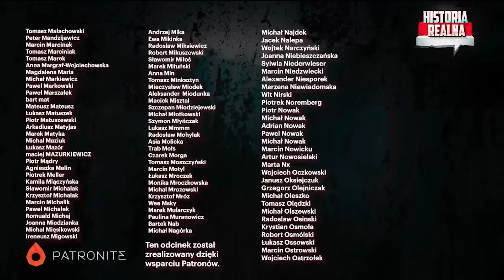Ukraińcy nacierają! Czy rosyjska armia się rozsypie? - gen. Waldemar Skrzypczak i Piotr Zychowicz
Ukraińska armia wyzwoliła cały obwód charkowski i dotarła do granicy z Rosją. Zdobyła olbrzymie ilości sprzętu i wzięła do niewoli wielu jeńców. Rosjanie (i ich kolaboranci) uciekają na wschód. Co będzie dalej? Czy Ukraińcy pójdą za ciosem i uderzą na Donieck i Ługańsk? Co z odcinkiem Chersońskim? Czy nastąpi „kolaps” armii Federacji Rosyjskiej? Co zrobi Putin? Pytania te zadałem gen. Waldemarowi Skrzypczakowi. Fachowa analiza ukraińskiej koncepcji operacyjnej i stanu obu armii. Czy Polsce grozi wojna? Zapraszam do oglądania.

Kup książkę Jacka Bartosiaka i Piotra Zychowicza „Nadchodzi III wojna światowa” :
Okładka miękka: